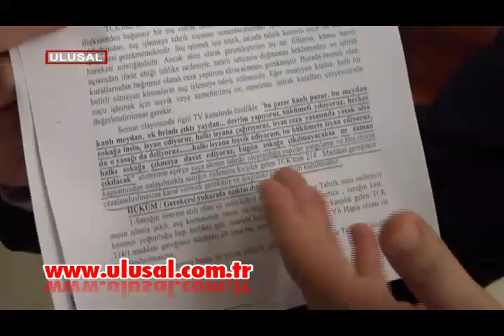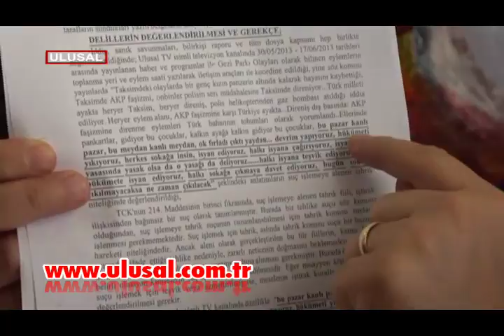Ulusal Kanal'a gezi cezası! "Bu ceza kabul edilemez"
Ulusal Kanal'a 5 yıl sonra gezi eylemleri cezası geldi. O dönem yapılan yayınlarda "halkı isyana teşvik suçlamasıyla" eski Ulusal Kanal sorumlu müdürü Naci Eriş'e 1 yıl 3 ay denetim cezası verildi. Konuyla ilgili açıklama yapan Ulusal Kanal Yönetim Kurulu Başkanı Adnan Türkkan, "Biz yayınlarımızın arkasındayız, bu ceza kabul edilemez, Ulusal Kanal susturulamaz" dedi